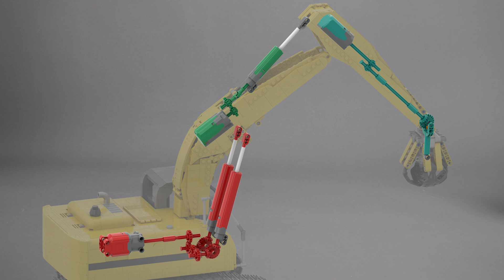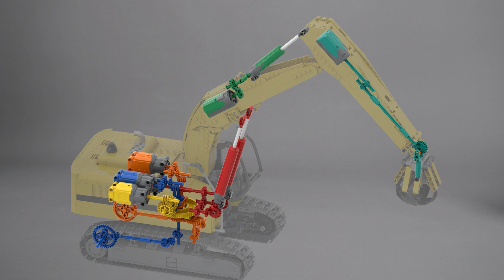Lego MOC ET-25 excavator. Full RC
This model is inspired by the  ET-25 excavator. It’s my second iteration — the first version used pneumatic systems but failed to perform as expected. The current build addresses all previous flaws.

Specs:
~2,000 Lego pieces
6 motorized functions (remote-controlled)
Full RC operation via wireless control